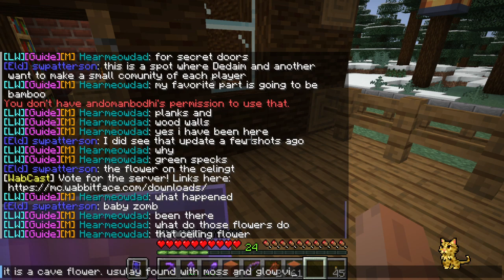14JAN23. MineCraft Java 1.19.2 SMP mc.wabbitface.com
Helped HDad figure out a build by showing some styles I have used.